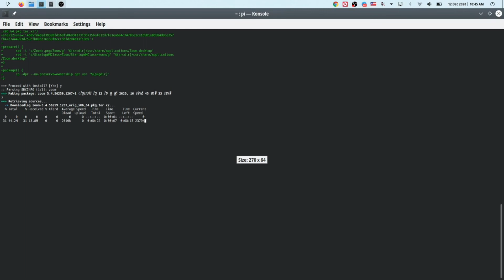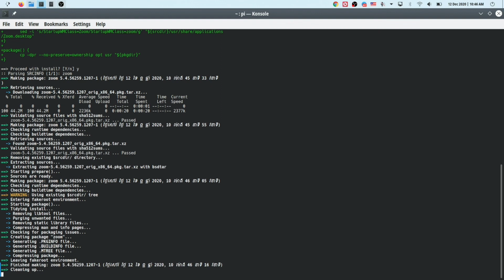របៀបអាប់ដែតកម្មវិធី ZOOM នៅលើ KOOMPI NOTEBOOK